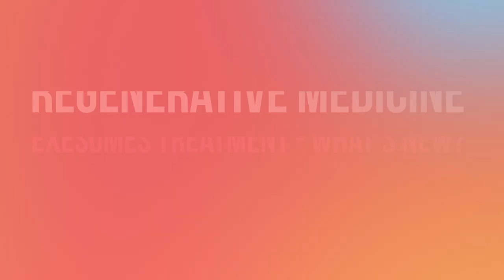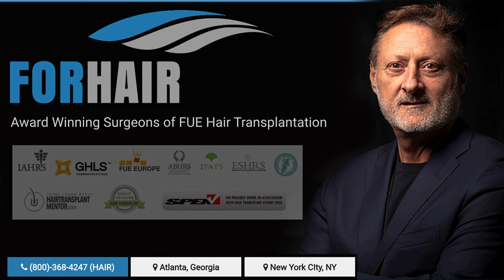Regenerative Medicine Q&A with Dr. John Cole at The T-LAB Webinar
Explore the world of regenerative medicine for hair loss in this informative Q&A session with Dr. John Cole. 🌟 With over 30 years of hair restoration experience, Dr. Cole delves into groundbreaking treatments, including Exosomes, PRP, stem cells, and adipose therapies. Discover the latest insights ,  🚀 Don't miss this opportunity to learn from a legendary expert in the field!

Our Clinic locations:
Atlanta Clinic: 1070 Powers Place Alpharetta, Georgia 30009 U.S.
New York Clinic: 35 W 45th St 3rd Floor New York, NY 10036 U.S.
☎️Toll Free :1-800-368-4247 (HAIR) ☎ Office :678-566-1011